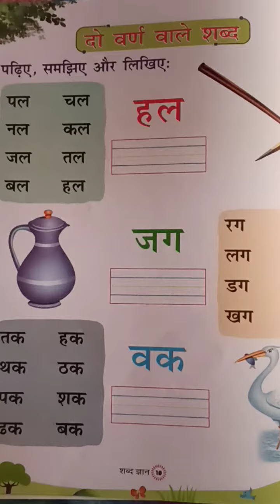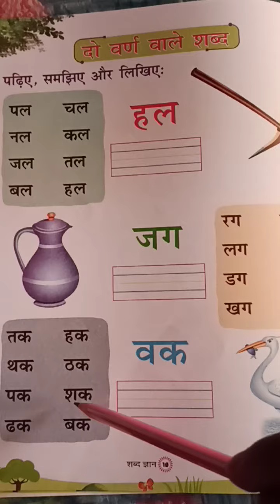Classwork, Hindi, Class 2, Date 18/05/2021, Page no 10